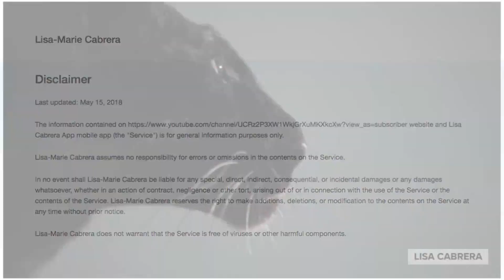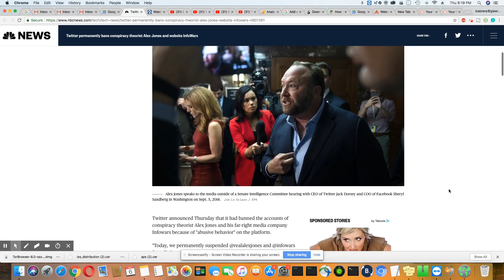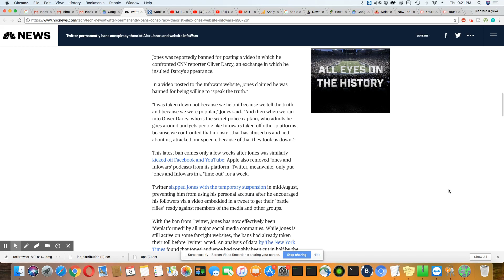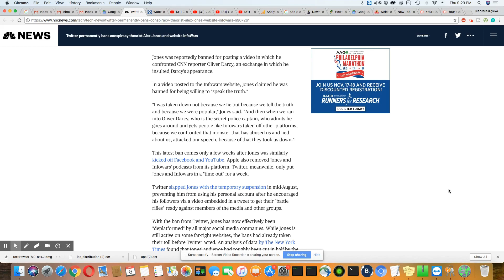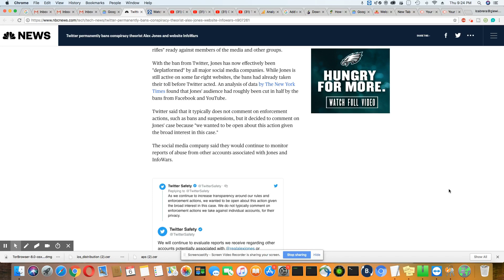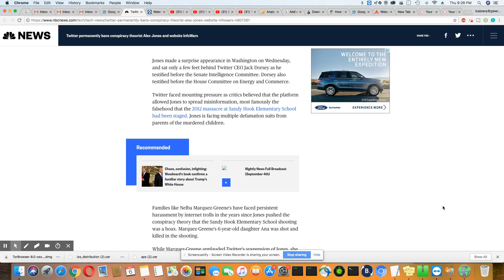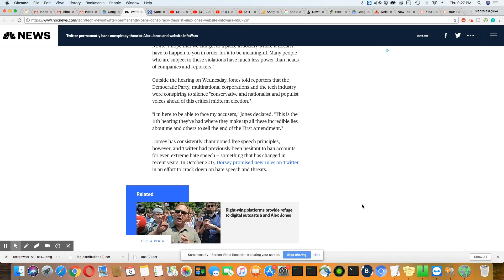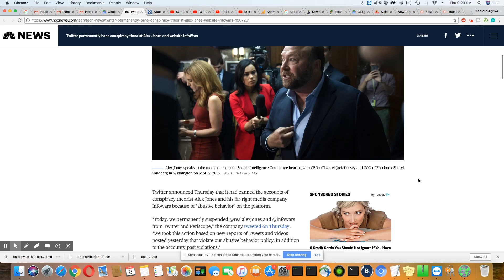Alex Jones Permanently Banned From Twitter